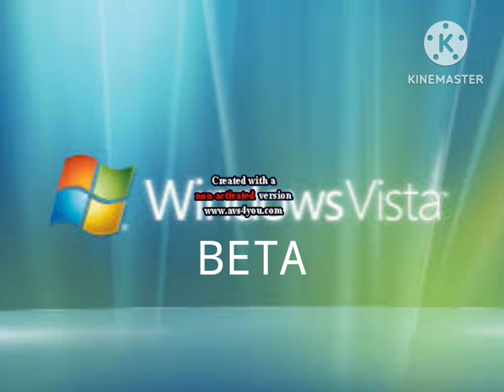windows vista beta sounds